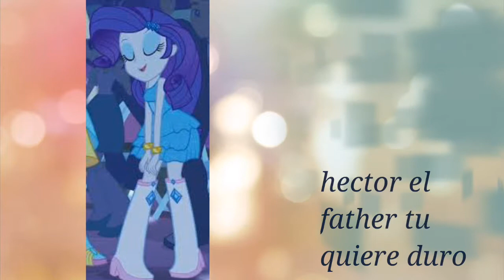hector el father tu quiere duro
Hola e aquí un pequeño aviso importante usar audífonos buenos en calidad de sonido para apreciar la música o escucharla en un equipo de sonido suficientemente apto para reproducirlo sin distorsiones RECOMENDABLE: Escucharlo en un audio car o car audio DESCRIPCIÓN IMPORTANTE: esta música o audio ha sido probado en un audio car de1500watts por lo tanto no me hago responsable sino leen la descripción y se malogre sus equipos de música en audífonos pueden también notar la diferencia gracias.